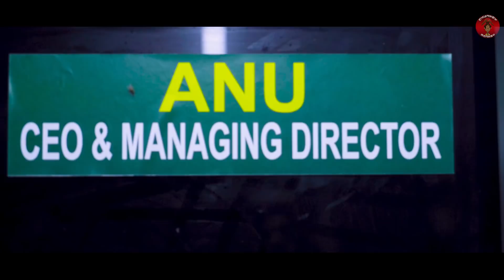Innocent wifey = என் மனைவி | Season 02 | Episode 02 | Husband Wife Series | Chunkey Monkey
...பாதி வெற்றி நம்ம கைல மீதி வெற்றி நம்ம நண்பர்கள் கைல...

CASTING : RAJKUMAR ,PRAVEENA,VINOTH

CAMERA : SAKTHI

TECHNICAL : TAMILARASAN , SRIRAMKARTHIK,  NANDHA, ANBU

DIRECTED BY : RAJKUMAR R